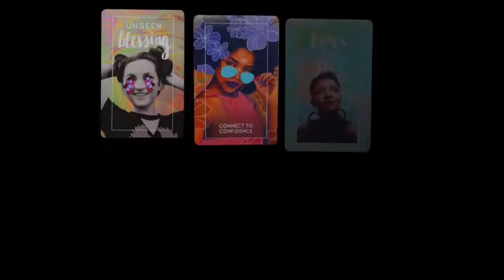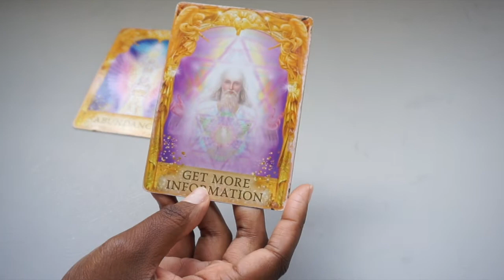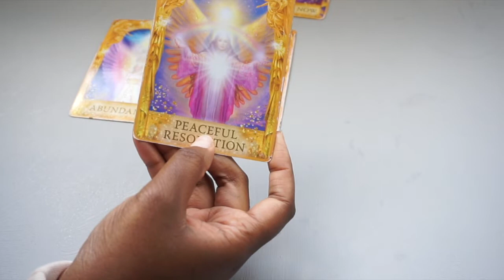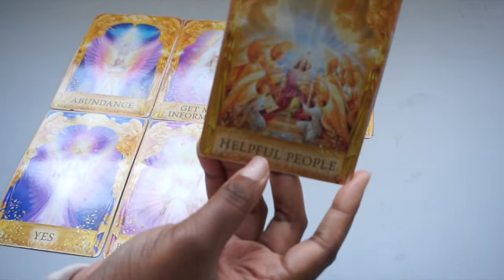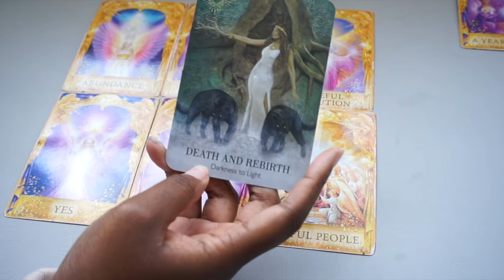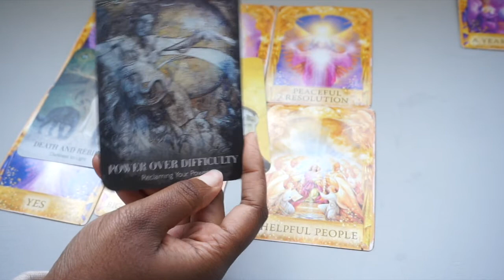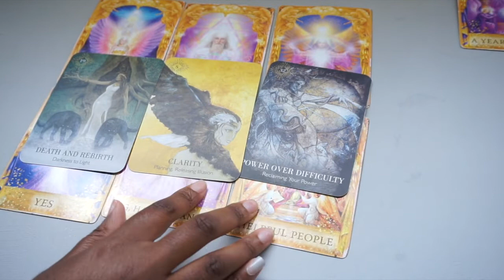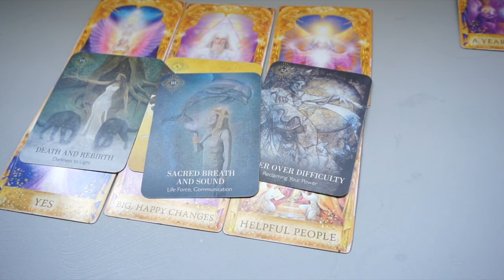Aquarius 😌✨Relax! You're angels have this handled! August 2021 Angel Messages